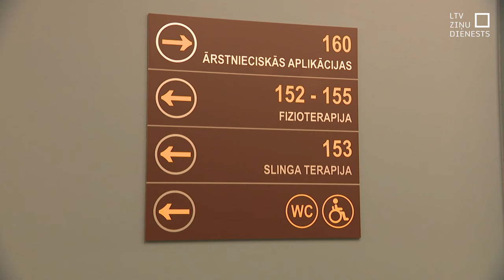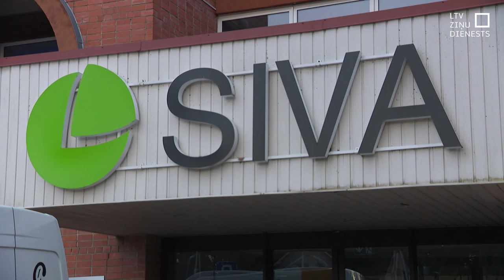SIVA brīvas vietas uz sociālo rehabilitāciju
Arī pēc tam, kad beigusies ārstnieciskā rehabilitācija, ne visi ir spējīgi atgriezties darbā. Ir cilvēki, kam jāturpina veseļoties. Ir tādi, kuriem pēc traumas vai saslimšanas pat jāmaina nodarbošanās. To visu var paveikt sociālās rehabilitācijas laikā. Jūrmalā, Sociālās integrācijas valsts aģentūrā, šī programma ir pieejama bez rindas. Tā ilgst 14 dienas, un to pilnībā apmaksā valsts. Kopš mainījusies pakalpojuma saņemšanas kārtība, regulāri ir brīvas vietas. Pērn tur pakalpojumu saņēma 1300 cilvēku, lai gan apjoms ļauj nodrošināt pat 1900 cilvēku rehabilitāciju.